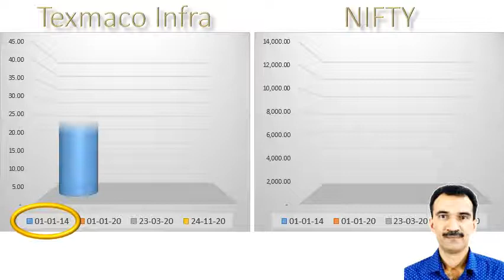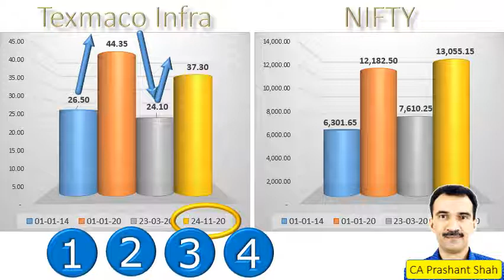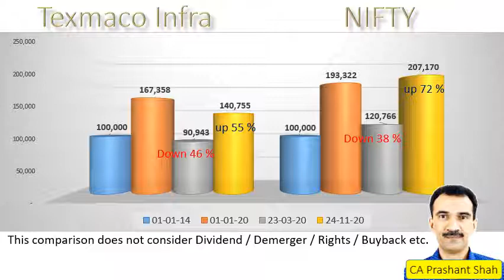Texmaco Infra Share Analysis